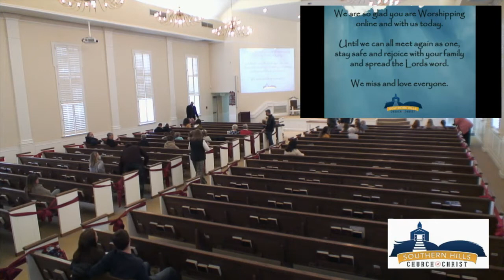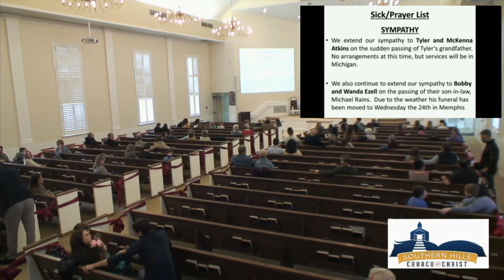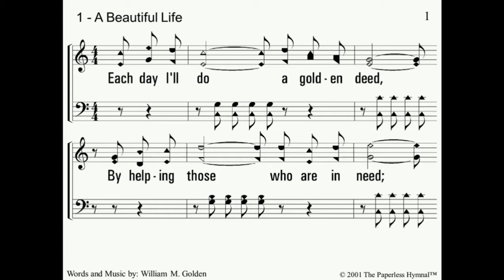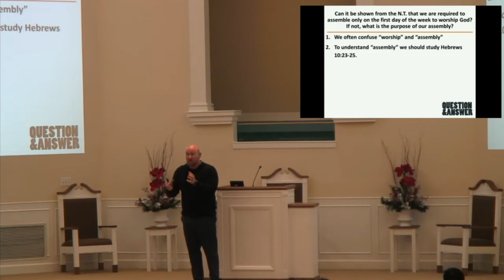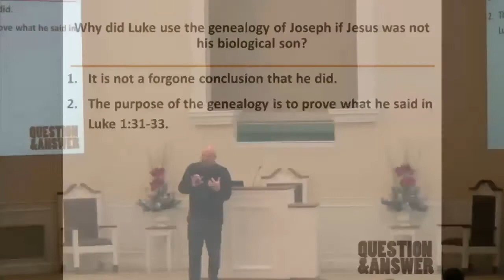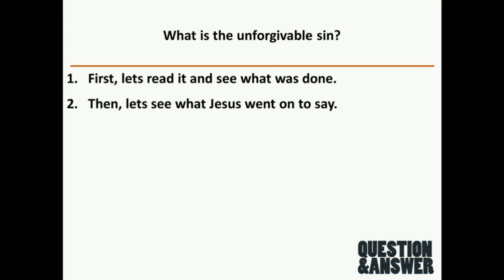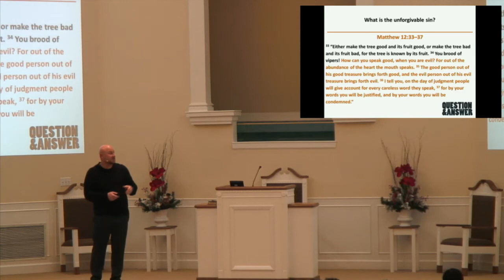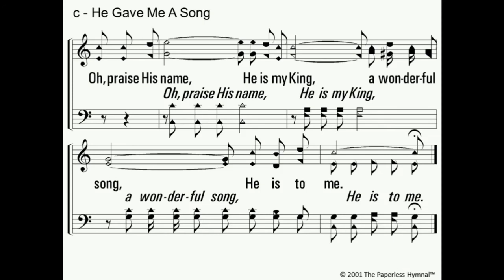Question & Answer Time with Garrett Bookout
Evening worship service and sermon by Garrett Bookout on Sunday, 2/21/2021.